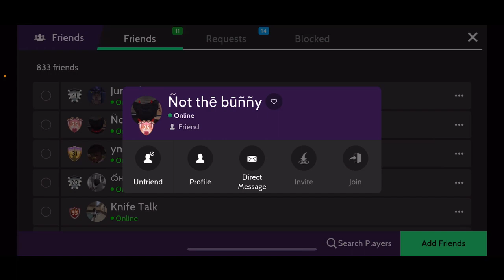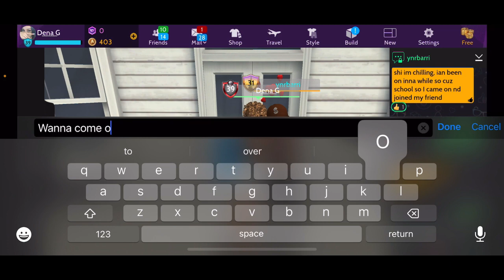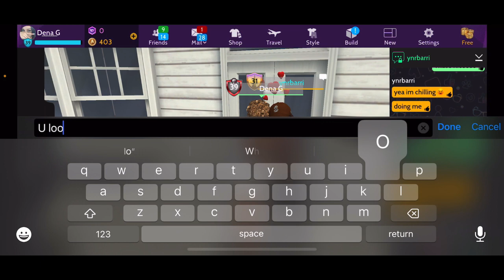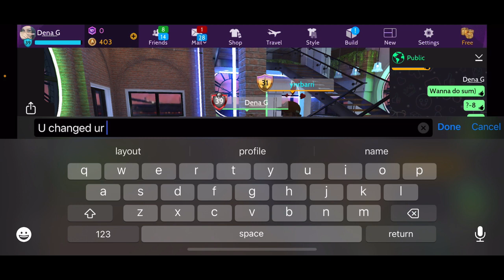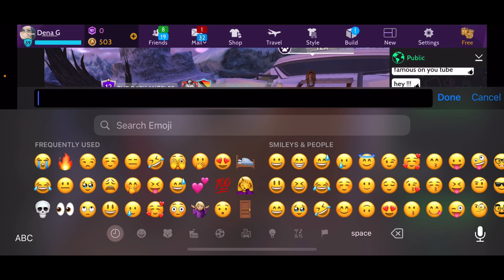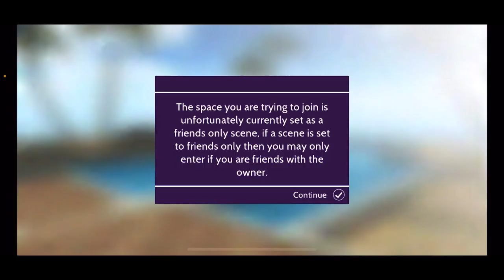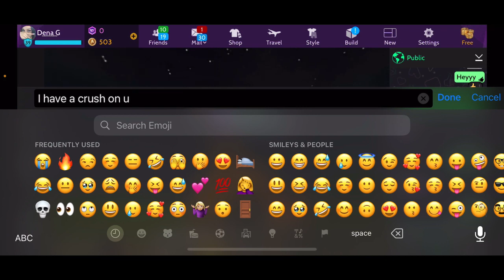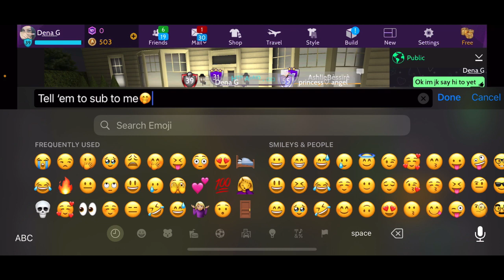I told my fans “I have a CRUSH on you” to see their reaction *GONE RIGHT*/AVAKIN LIFE✨💕